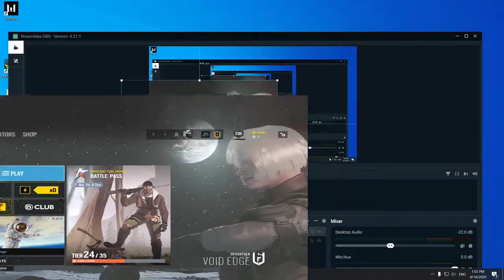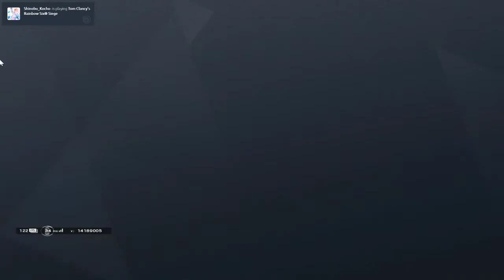Tom Clancy thai